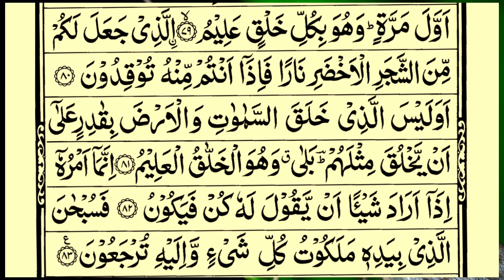Surah Yasin (Yaseen) Sheikh Abdur-Rahman As-Sudais | Full With Arabic Text (HD)-34 | 36سورۃ یس